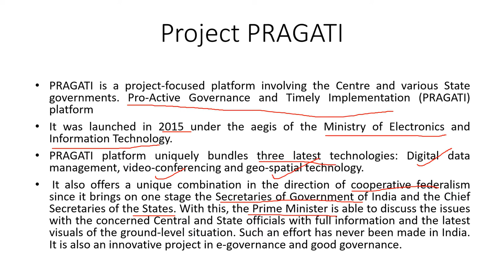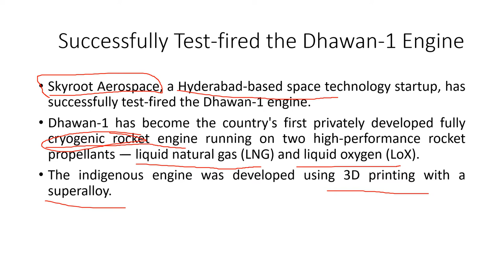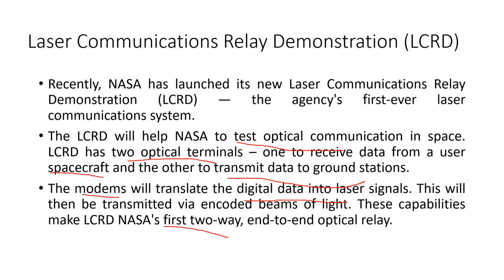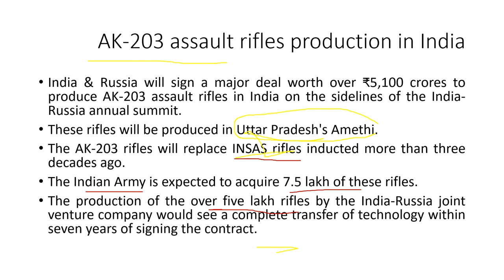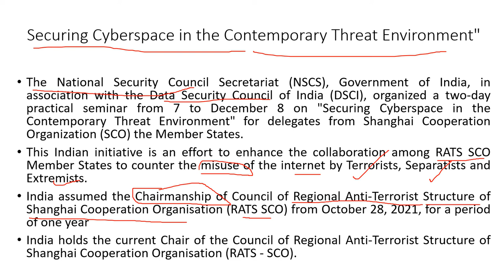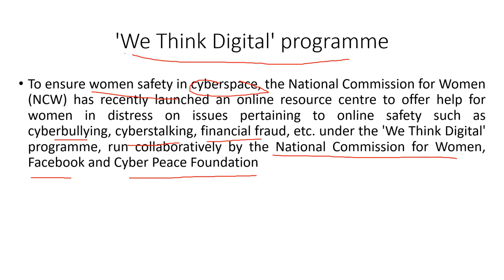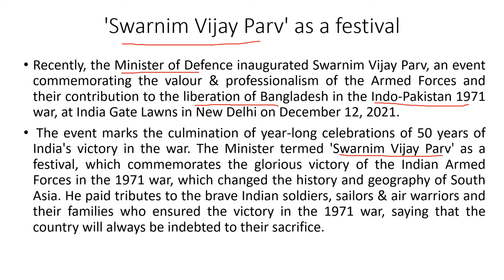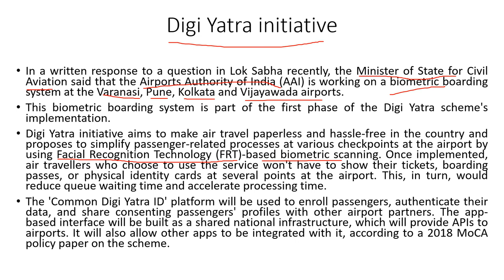current affairs science and technology December 2021 part 2 for PPSC PCS NAIB-TEHSILDAR SI INSPECTOR